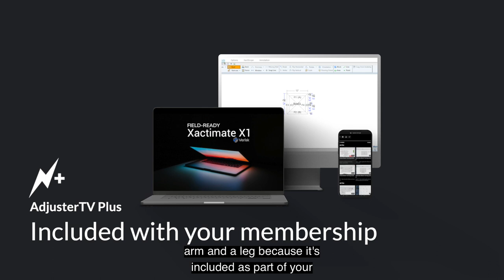Xactimate for Beginners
👉🏻👉🏻The FASTEST way to get working as an adjuster: Beginners Guide to a Claims Adjuster Career 👈🏻 👈🏻 Get this complete training for the latest version of Xactimate X1 right now